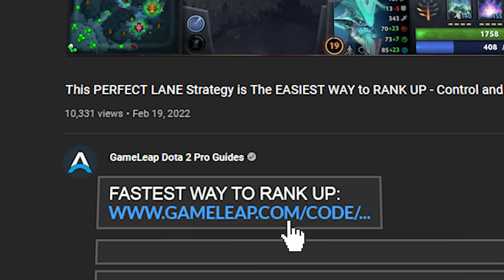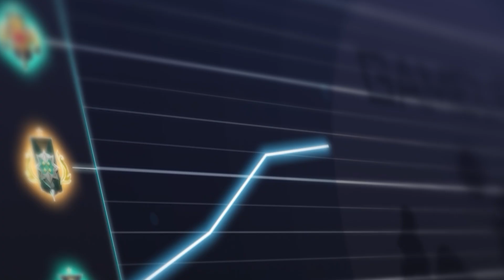MOST INSANE COMEBACK - What We Can All Learn About Throwing - Dota 2 Tips Guide